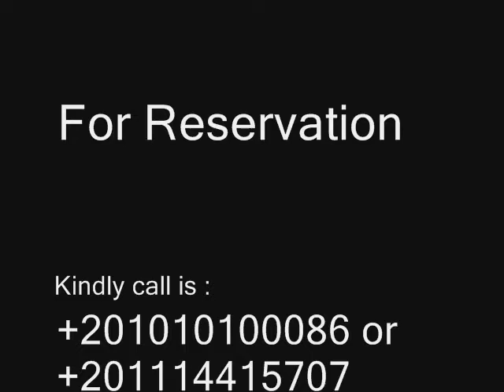Egydog Siberian husky puppies for sale in egypt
Siberian husky puppies for sale in egypt